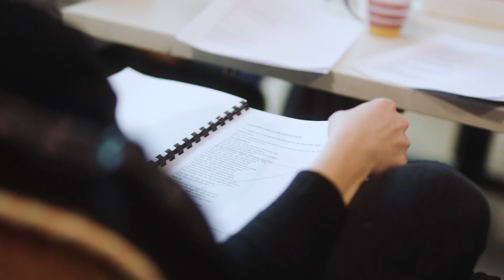TITUS ANDRONICUS | Interview with Director Adena Jacobs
"It provides a challenge to the theatre-maker to try to grapple with the representation of violence on stage."

Director Adena Jacobs discusses how this production of TITUS ANDRONICUS invites audiences to confront the violence of our world in a series of nightmares on stage. At Sydney Opera House from 27 August.